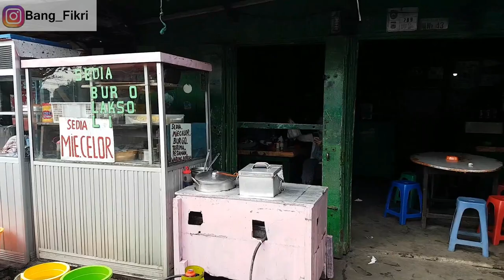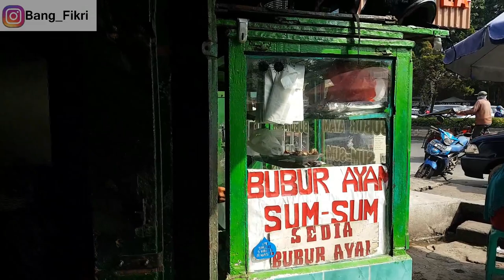Kuliner Legendaris Palembang- bubur ayam Sum-sum 26 Ilir Sudah ada sejak 1960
Bubur Legend
Mang cek bicek kali ini kito kembali berburu kuliner, kito akan sarapan bubur yang sudah melegenda di Palembang ini, memang yang terkenal bubur nyo tapi disini dak Cuma ado bubur bae, tapi ado pempek, laksan, celimpung dan sanak beranak nyo,  wong-wong bari pasti tau dengen tempat ini,dikenalnyo bubur 26 tula,  terkenal lemak dan dak berubah raso nyo dari masa-ke masa, dulu jaman kecik mang dayat sering nian diajak kesini dan  sampe besak masih sering nian kangen dengan buburnyo, penasaran kan, peh kito lanjut
Apo kabar mang cek bicek, salam sedulur dari mang dayat, video kali in mang dayat nak ngajak mang cek bicek berburu sarapan pagi bubur ayam 26 ilir, bubur ini sudah melegenda di palembang yang sudah ado sejak tahun 1960, mang dayat be inget nian jaman kecik dulu galak diajak oleh wong tuo sarapan pagi disini kalu abis maraton pagi, rasonyo seneng nian karno memang dari dulu la terkeal lemak, sampe-sampe sekarang dalam masih galak kesano, biso diomong ke sering la kesini, Cuma bubur ini buka nyo Cuma pagi bae mulai dari jam 5 sampe sekitar jam 9an la abis
Makanan disini memang yang terkenal buburnyo, tapi sebenernyo bukan Cuma bubur, beberapo makanan palembang bingen jugo ado disini, pecak celimpungan, laksan, pempek dan sanak beranaknyo, disini jugo ado telok ayam kampung setengah mateng samo kopi, teh jugo, kopiny jugo lemak mang cek bicek, memang kenikmatan puncak makan disini, abis makan bubur makan telok setengah mateng, terus ngopi, yo cak itulah yang mang dayat jingok kakek, uwak samo wonmg tuo mang dayat dulu setelannyo, suasana nyo pun dak banyak berubah men duduk didalem, yang mang dayat inget jaman kecik dulu mulai dari interior sampe sususnan korsi nyo bae dak berubah, jadi mang dayat makan disini bener-bener ngeraso pecak balek ke tahun 90an, di masanyo mang dayat kecik
Nak mang cek bicek, cak mano? Pengen cubo kesini, mampirla, di jalan merdeka deket jeramba karang, bubur sumsum 26 ilir, bubur yang melegenda sejak tahun 1960